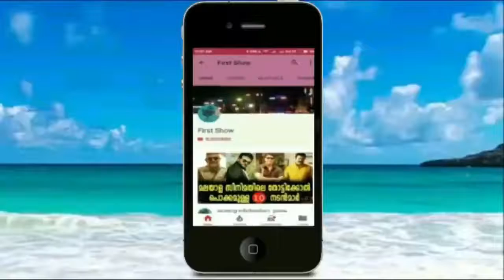ലാലേട്ടന്റെ വില്ലൻ താണ്ഡവം തുടങ്ങി മക്കളെ !! | Villain Break 25 Biggest Records | Mohanlal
Villian, movie, cast:,Mohanlal, Vishal, Manju Warrier,Hansika Motwani, Raashi Khanna,
director, B Unnikrishnan,

Home EntertainmentMovie ReviewVillain movie review: Will the real villain of this Mohanlal film please stand up?Villain review: Villain, starring Mohanlal as the protagonist, has some well written and well-shot scenes that establish the mood of the character. Mohanlal is convincing as a dejected copy, who is stuck in the past and looking for a reason to continue living.